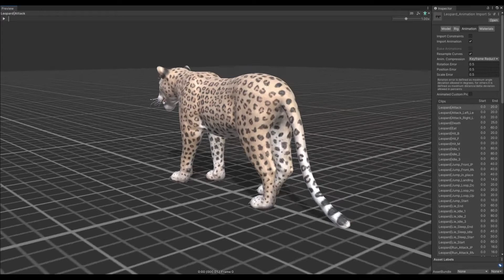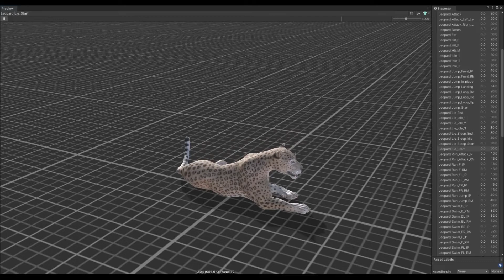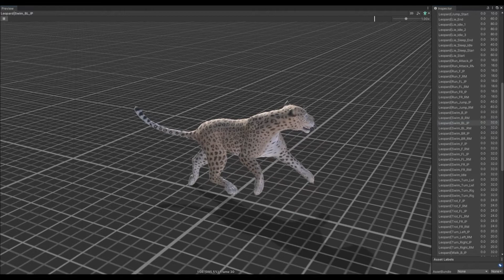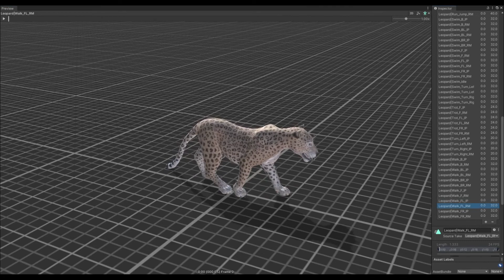Leopard animation demo